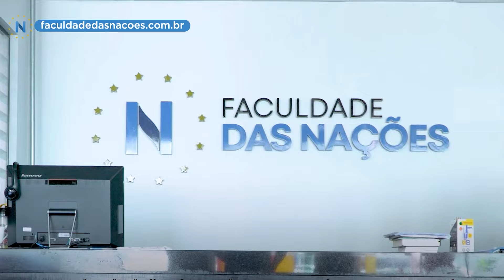CN News 11/08/2024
Temos informações importantes para contar para você neste CN News!

CONFERÊNCIA GLOBAL 2024

O lote especial de lançamento da Conferência Global ainda está disponível com 70% de desconto no valor do ingresso. e não perca esta oportunidade de estar em um dos eventos mais esperados do ano, onde você será capacitado para ser um agente de transformação na sua esfera de influência. No site você encontra todas as informações, além da lista dos palestrantes convidados que estarão aqui em Brasília em outubro.

CULTO DE CASAIS

O CN Casais está com uma novidade! A partir deste mês de agosto, sempre na quarta-feira após a Santa Ceia, teremos o Culto de Casais com ministrações direcionadas para a família. O encontro será nesta quarta, 14 de agosto, a partir das 20h na CN SIA. Venha estar conosco aprendendo a ter uma família forte e guiada pelo Espírito Santo de Deus. Contamos com você!

CAFÉ CONNECT

A dica agora para você que tem vindo aos nossos cultos, tem o desejo de se conectar com pessoas ou ser inserido em um grupo de comunhão. No próximo dia 18, a partir das 9h30 da manhã vai acontecer mais uma edição do Café Connect. Entre nessa jornada e seja muito bem vindo a Comunidade das Nações.

ESCOLA CARIS

Essa é para você que possui um chamado para exercer sua vocação nas artes e música! A Caris Escola de música oferece aulas de instrumentos musicais, canto e musicalização infantil. As matrículas estão abertas e você não pode ficar de fora. Acesse e explore os seus talentos!

CN NEWS

Todos os links que você precisa para ter uma experiência incrível aqui na CN estão no nosso Que a sua semana seja poderosa e cheia da Presença de Deus!